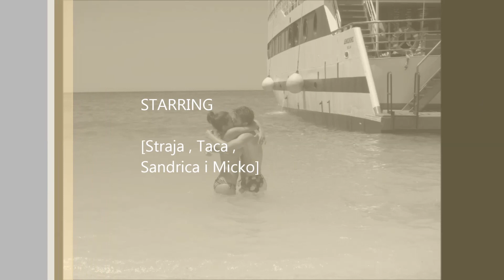Cominho It`s My Life